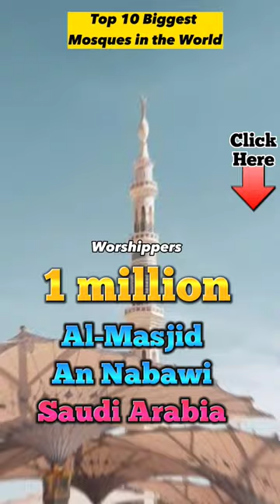top 10 biggest mosques in the world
In this video, we'll take a look at the top 10 largest mosques in the world. From the grandeur of the Masjid al-Haram in Mecca, Saudi Arabia, which can accommodate over 4 million worshippers during the Hajj, to the stunning beauty of the Sheikh Zayed Grand Mosque in Abu Dhabi, United Arab Emirates, which features 82 domes, 4 minarets, and 1,000 columns, these mosques are truly impressive feats of architecture and engineering. Whether you're a devout Muslim or simply fascinated by the beauty and grandeur of these impressive structures, this video is sure to be an enlightening and awe-inspiring experience.

Masjid al-Haram (The Sacred Mosque) - Mecca, Saudi Arabia
Al-Masjid an-Nabawi (The Prophet's Mosque) - Medina, Saudi Arabia
Imam Reza Shrine - Mashhad, Iran
Sheikh Zayed Grand Mosque - Abu Dhabi, United Arab Emirates
Faisal Mosque - Islamabad, Pakistan
Sultan Ahmed Mosque (Blue Mosque) - Istanbul, Turkey
Badshahi Mosque - Lahore, Pakistan
Hassan II Mosque - Casablanca, Morocco
Istiqlal Mosque - Jakarta, Indonesia
Jama Masjid - Delhi, India

Biggest mosques in the world
Largest mosques by capacity
Famous mosques with large prayer halls
Grand mosques with intricate architecture
Islamic centers with impressive domes and minarets
Top 10 mosques with the most visitors
Holy sites with significant historical and cultural value
Muslim places of worship with stunning interior and exterior design
Mosques with notable religious leaders or events
Tourist attractions with guided tours and informative exhibits
Largest mosques in the world by area
Most massive mosques in the world by capacity
Top 10 biggest mosques globally
Largest Islamic prayer halls worldwide
Mosques with the highest number of domes
World's largest mosque by volume
Biggest mosques in terms of architecture and design
World's grandest mosques by construction cost
Top largest Islamic religious sites globally
Mosques with the most significant minarets in the world.